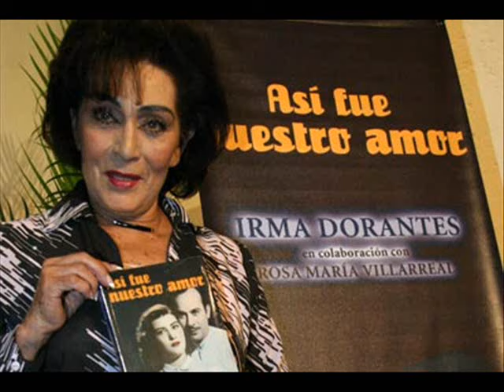PEDRO INFANTE - NUESTRO AMOR. ( ILUSTRADO )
DEDICADO CON RESPETO Y ADMIRACION A LA SEÑORA IRMA DORANTES.